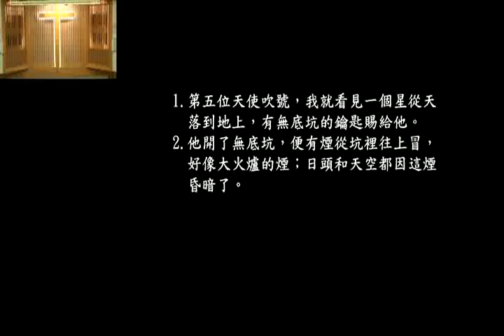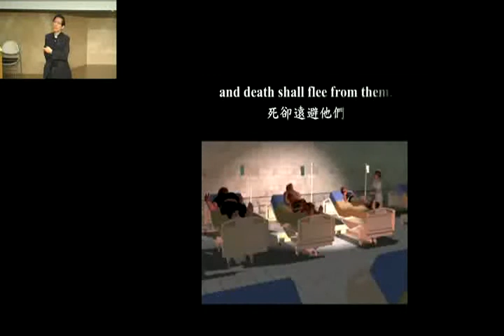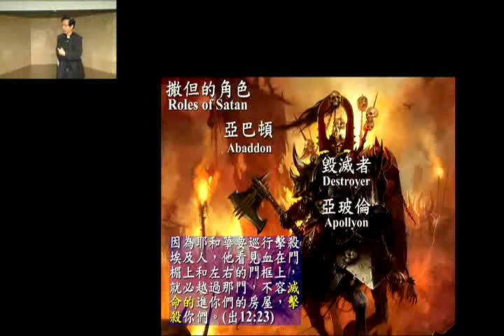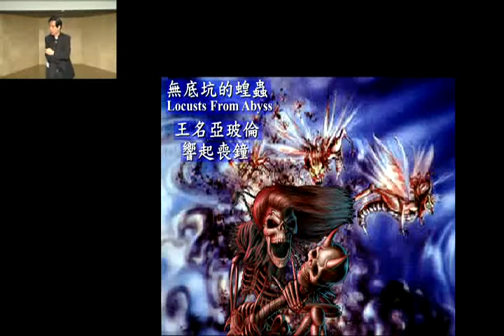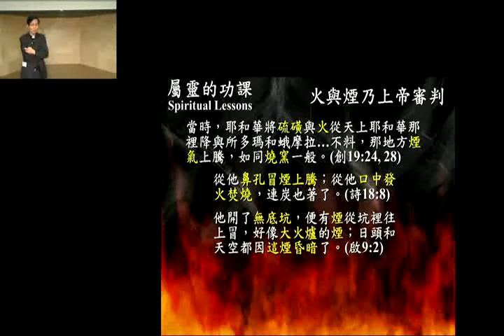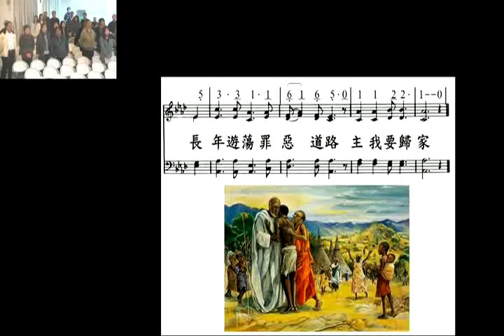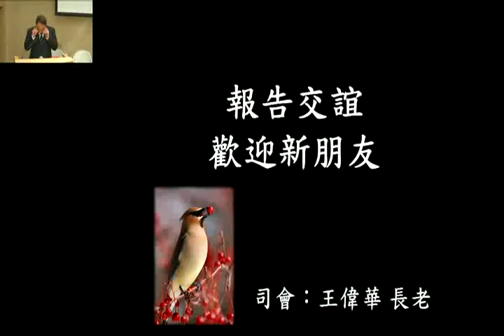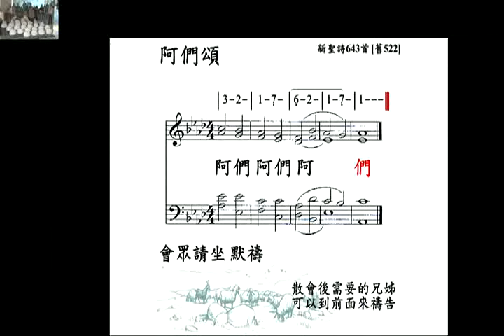啟示錄系列(二十一) 第五號 (華)